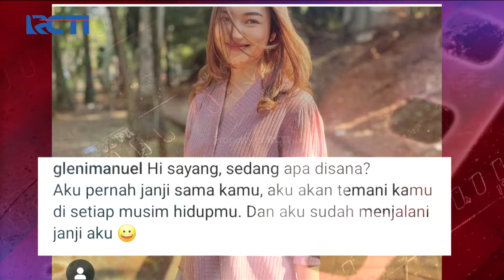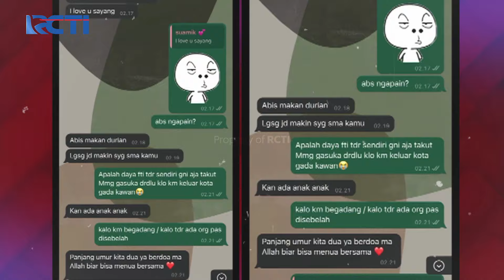BABE CABITA! Selalu Ingatkan Istri Tentang Kematian Dirinya | SILET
Babe Cabita selalu ingatkan istri untuk selalu mempersiapkan kematian sang suami yang pernah alami penyakit Anemia Aplastik, sang istri yang begitu tegar & kuat merawat sang suami!